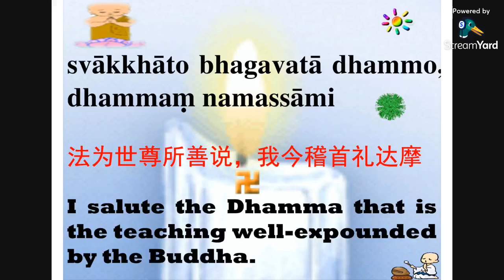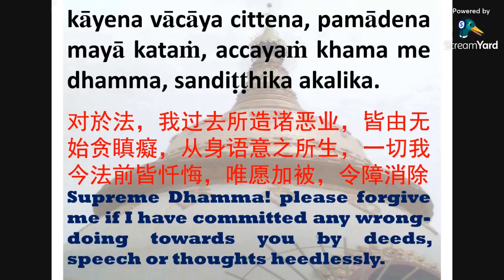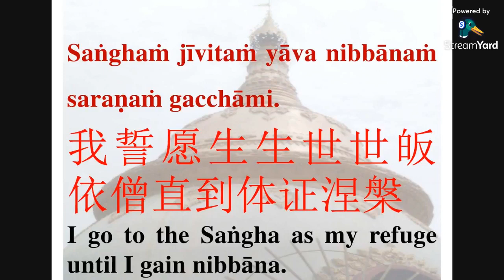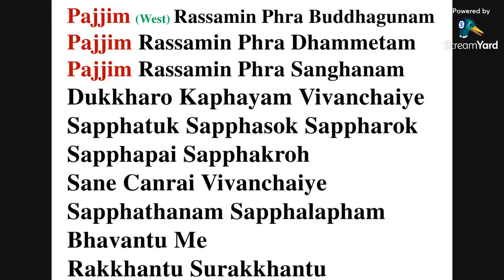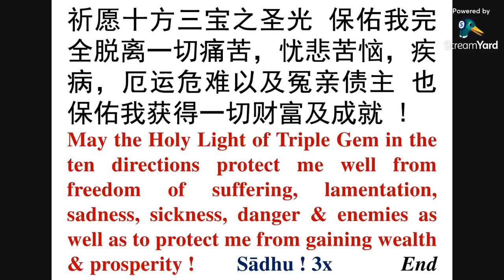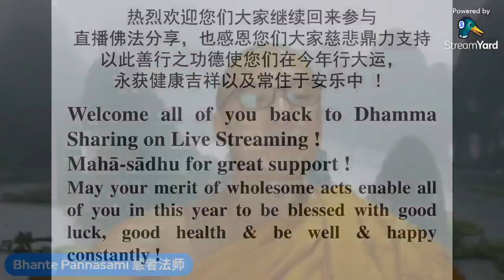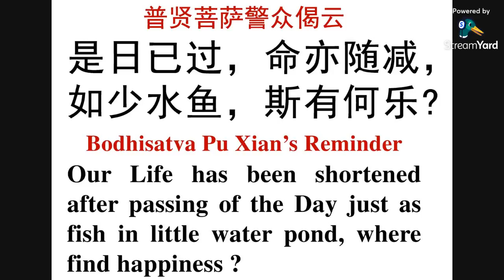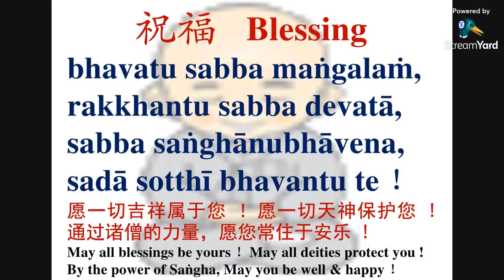09] Bhante Pannasami's Dhamma Talk in Mandarin 7 4 2024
Dhamma Talk in Mandarin in 2024
2024年中文佛法分享

日期  Date: 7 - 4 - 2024 (周日 Sunday)

Series of Dhamma Talk in Hokkien & Mandarin on Live Broadcast :
福建和中文佛学讲座系列 （脸书直播）：